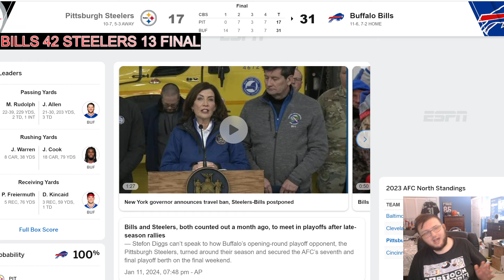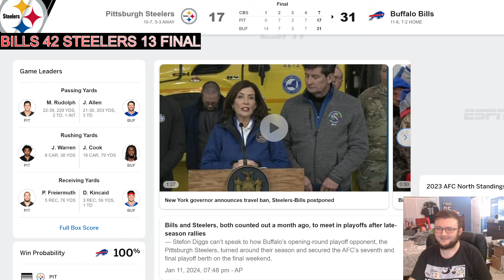BENGALS FAN REACTS TO THE BUFFALO BILLS DESTROYING THE PITTSBURGH STEELERS IN THE WILD CARD!!